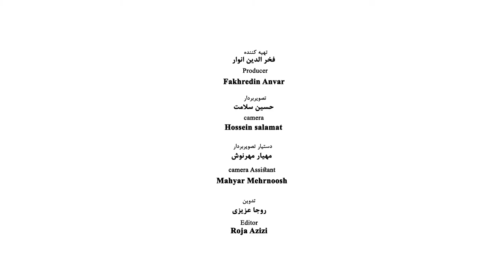Reza Babak - Part 02 - رضا بابک - قسمت دوم